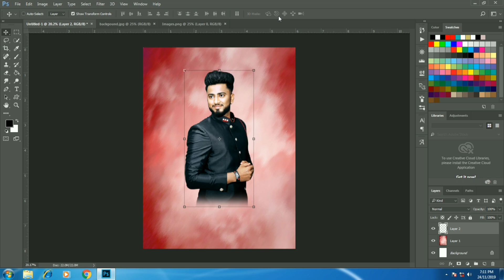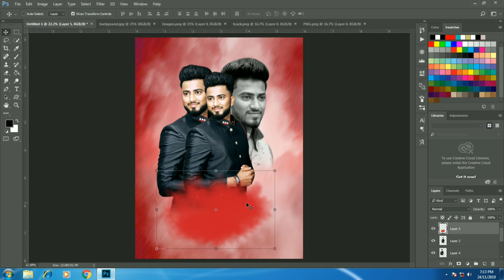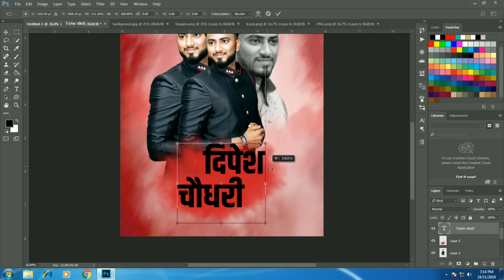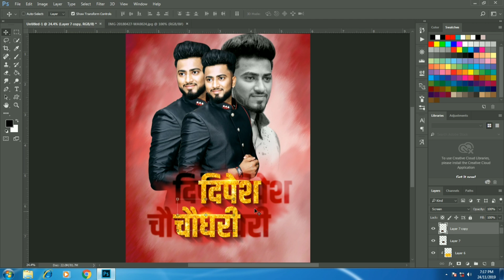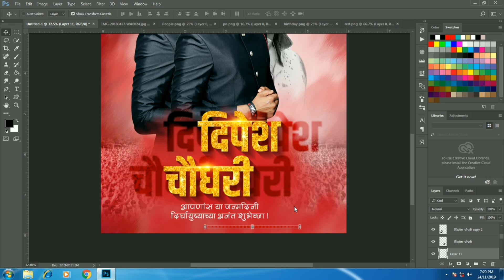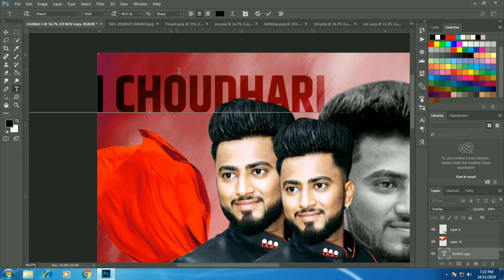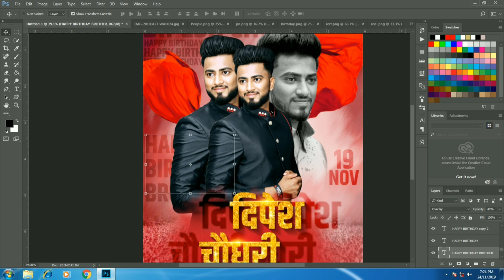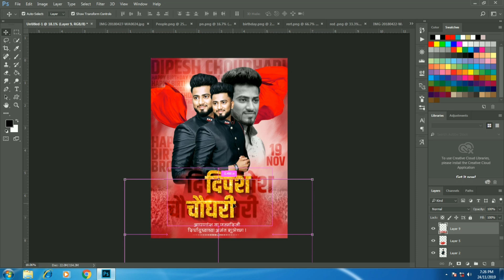New Styles Birthday banner editing in Photoshop - 2020 How to make banner 2020 - Sutra Graphics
एक छोटासा प्रयत्न आपल्या महाराष्ट्रातील ग्राफिक्स डिसायनरची कला आपल्या समोर सादर करण्याची. नवनवीन डिसायन्ससाठी आत्ताच फोल्लो करा.

All png Download From Here ( Click the link & download)
कृपया लिंक (फाइल ) साठी डिरेक्ट मेल करा

अश्याच प्रकारचे बॅनर, बर्थडे बॅनर, सण, जयंती, पुण्यतिथी यांच्या डिझाइन्स तुम्हाला तुमच्या फोटो सहित पाहिजे असतील तर लवकरात लवकर आम्हाला संपर्क करा . आता आम्ही तुम्हाला मदत करू तुमची सोसिअल मीडिया वर वेगळी ओळख तयार करायला .